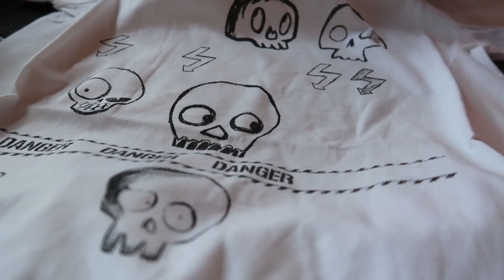Haul zakupowy - wyprzedaże w 5 10 15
Wszystkie ubrania pochodzą z letniej wyprzedaży w 5-10-15

W PASZCZY LWA!
Kanał parentingowy Magdy i Grzegorza w którym mówimy bez ściemy, bez owijania w bawełnę, bez coachingu i innych bzdur, o tym jak to jest być młodym rodzicem.
Jeżeli jesteście świeżo upieczonymi rodzicami albo przymierzacie się do posiadania potomstwa to zajrzyjcie do nas - może nasze doświadczenia Wam pomogą, a może my nauczymy się czegoś od Was.

Obczajcie nasze przemyślenia oraz daily vlogi ze spacerów z Frankiem :)